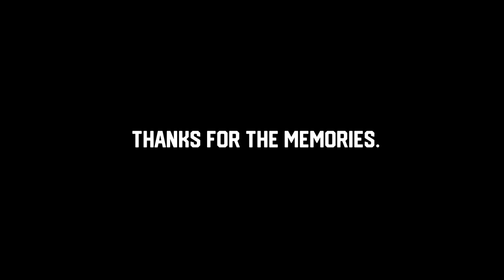NSU Athletics 2018-2019 Highlights